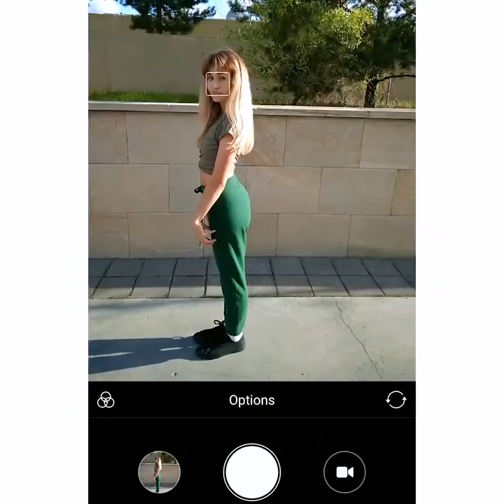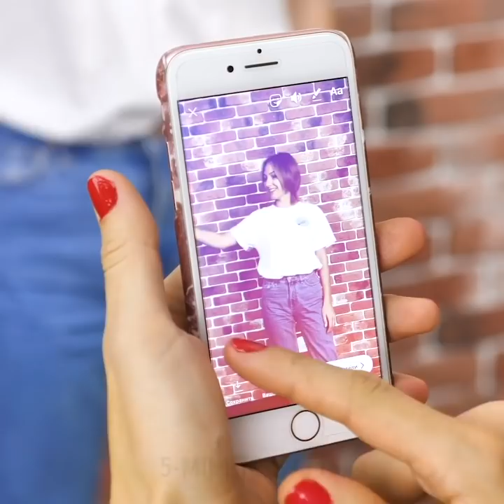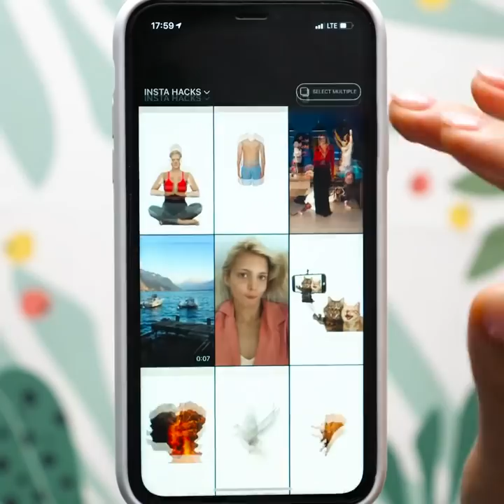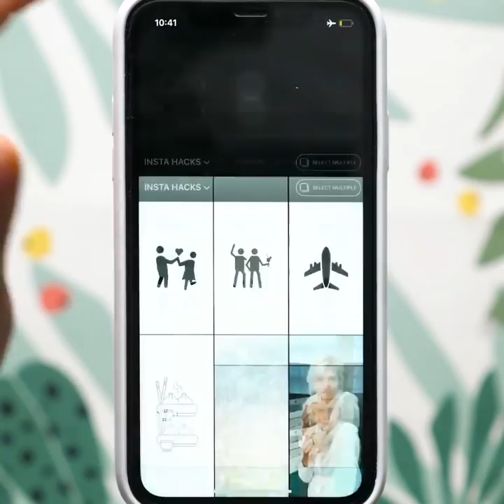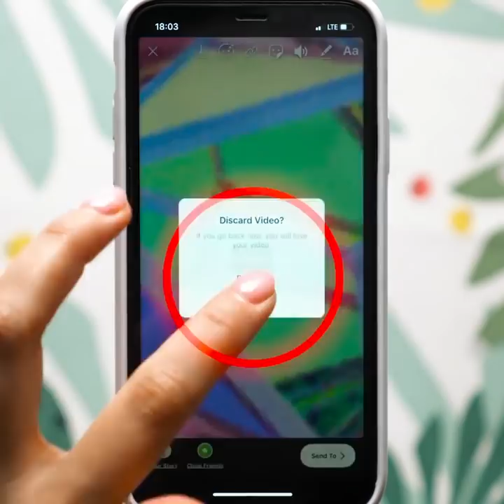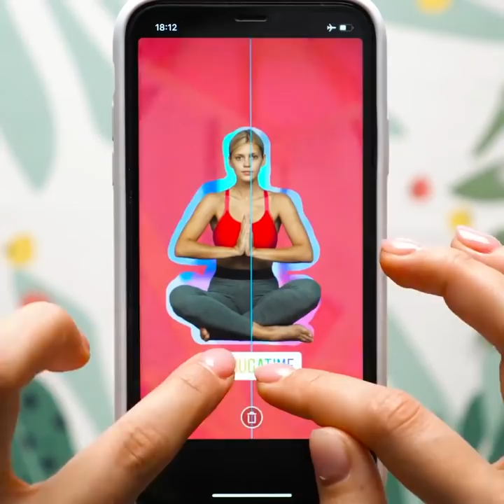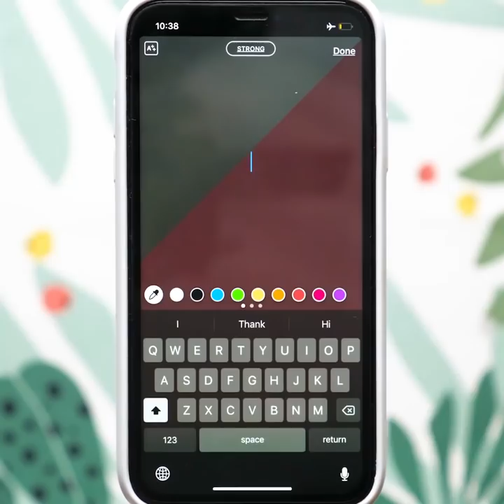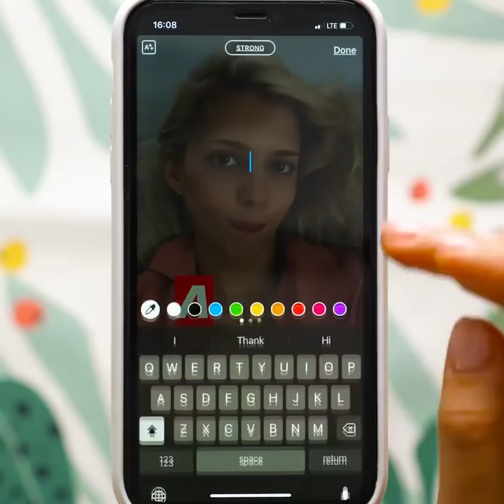HOW TO ALWAYS LOOK GREAT IN PHOTOS